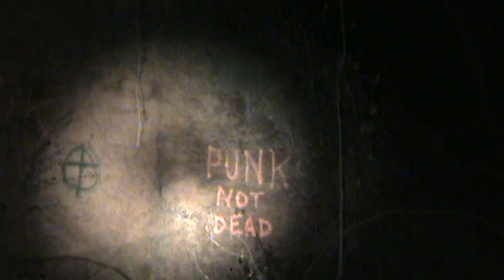Poszukiwania tajnej bazy Luftwaffe w Stanowicach